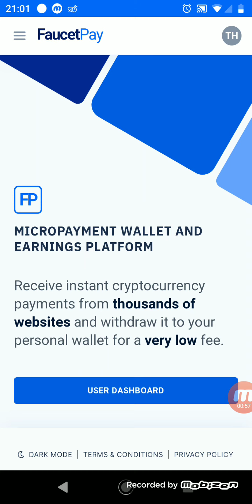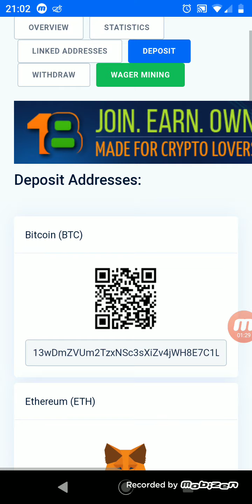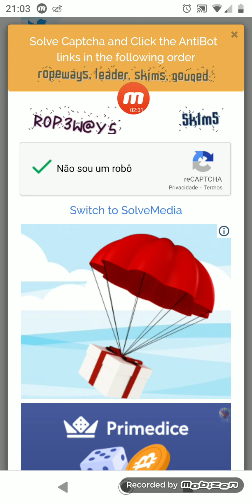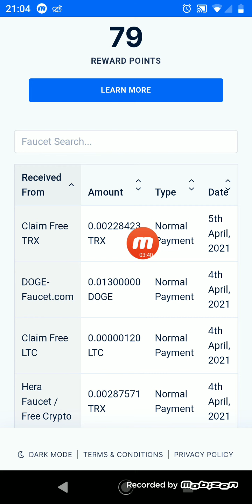faucet de tron pagando direto na faucetpay + prova de pagamento